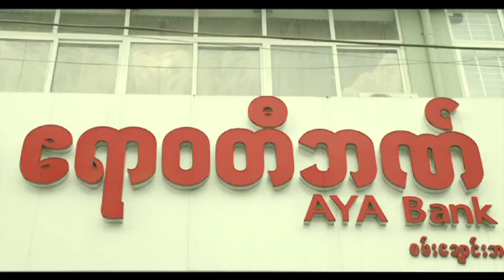AYA Bank Products and Services TV Commercial (60 Seconds)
AYA Bank is modern banking concept bank in Myanmar.